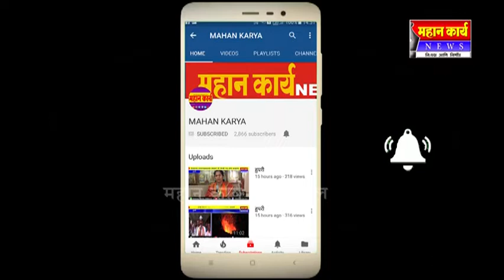मराठा क्रांती मोर्चाच्या आंदोलकांच्या भोजनाची सोय केली बाळासाहेब शेख यांनी